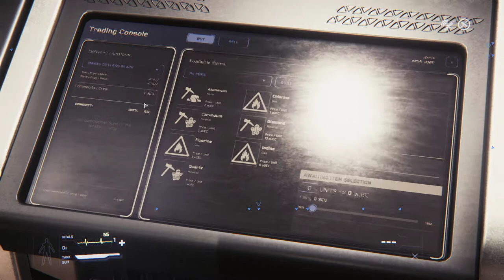Star Citizen 24 DEC 2017 Issue Council Report 3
Courier mission bug with invisible cargo. Logged out in Cutlass on a landing pad on Daymar and successfully woke up again but about 1,000 meters above the pad.